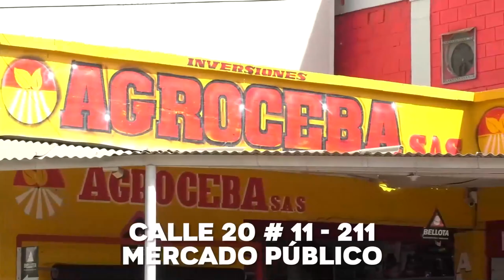EX SECRETARIA DE HACIENDA MUNICIPAL SUFRIÓ ACCIDENTE EN PUEBLO BELLO